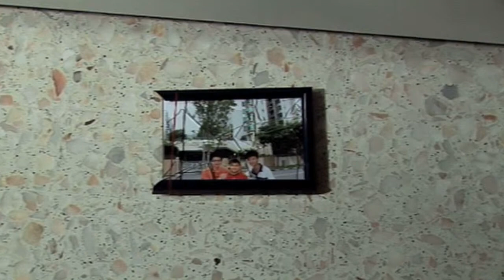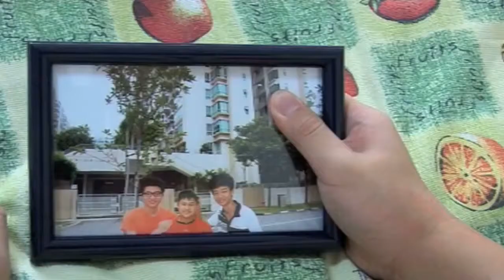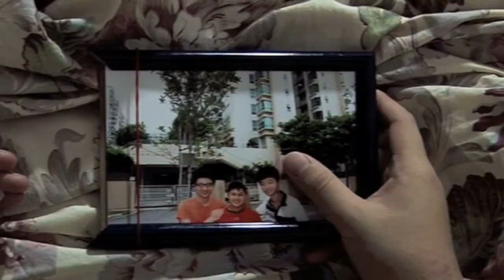Shards of Memory 10 min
This edition is uploaded exclusively for university application purposes:)